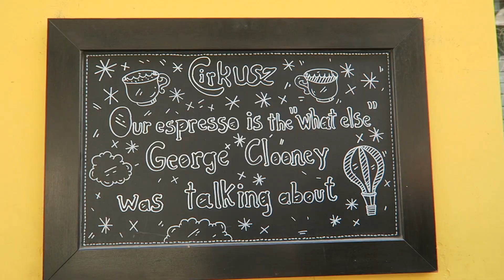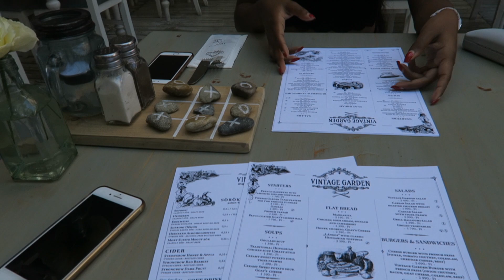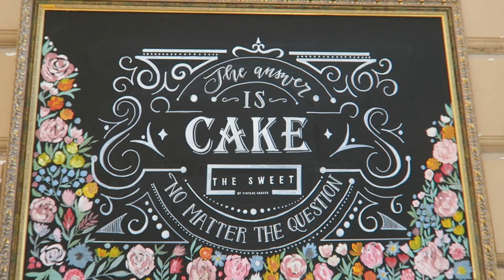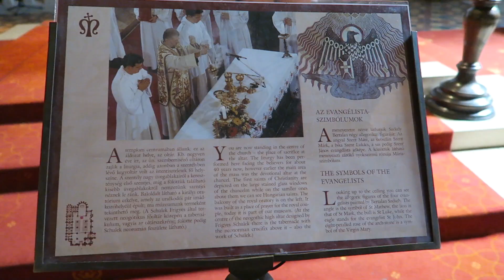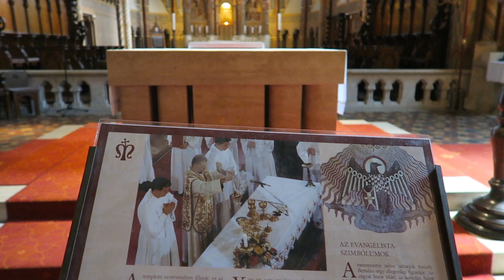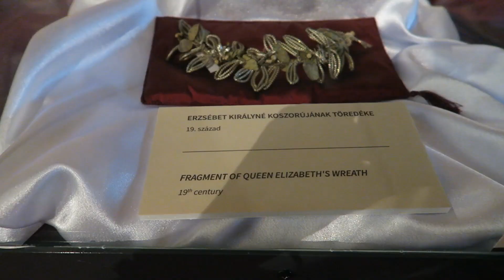Beste Freunde in BUDAPEST ✈🌍 ¦ Travel-Vlog ¦ Part 3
Hallo zusammen! Im August reiste ich mit meiner besten Freundin für eine Woche nach Budapest. Viel Spass bei meinem Vlog, in der ich euch diese wunderschöne Stadt etwas zeigen möchte!